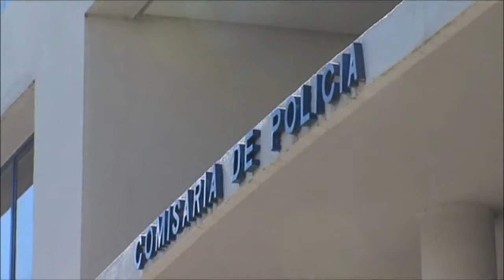El PSOE exige una Comisaría para San Pedro, Puerto Banús y Nueva Andalucía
Denuncian que entre los tres núcleos suman más de 50.000 habitantes, población que se triplica en verano. Todos los núcleos de población de más de 40.000 habitantes de Andalucía tienen una Comisaría de Policía Nacional.

Además, exigen que se cubran las 62 plazas vacantes de policías naciones en el municipio de Marbella.